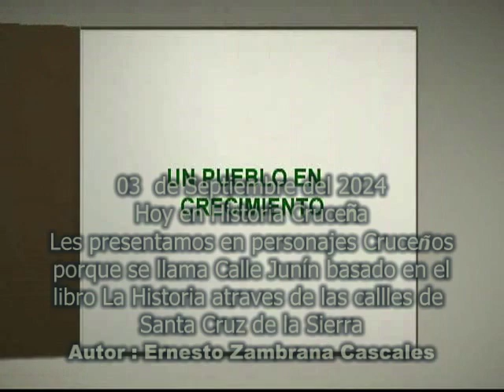3 de septiembre de 2024 hoy conoceremos la calle Junín